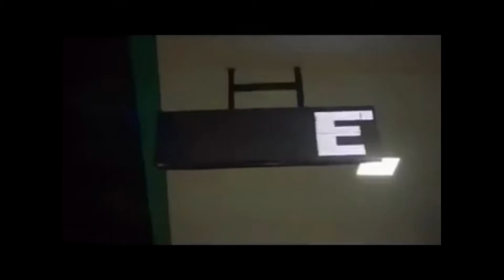How Brazil No Longer Uses Gasoline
A clip from the pump Documentary Showing how Brazil became the leader in Ethanol as an Alternative for Fossil Fuels